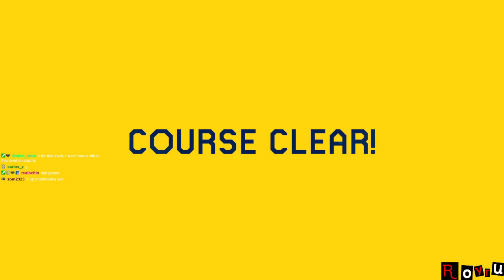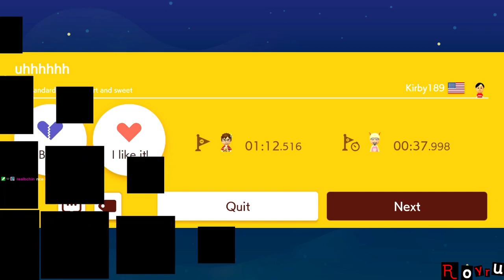Ludwig, the new King Koopa? [Road to #1 Super Expert Endless] [101]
Bowser is Small, Ludwig is Big... does that mean Ludwig took over in this level?